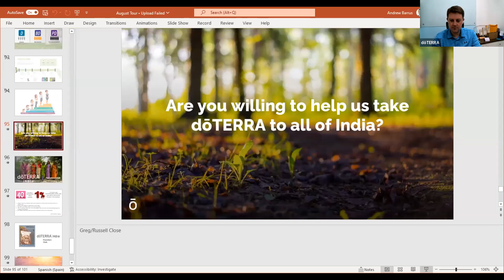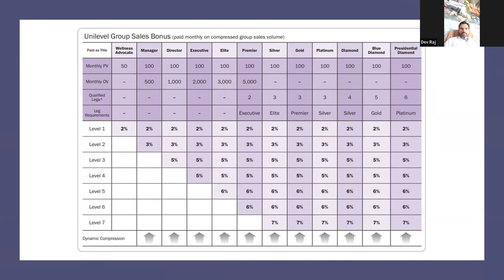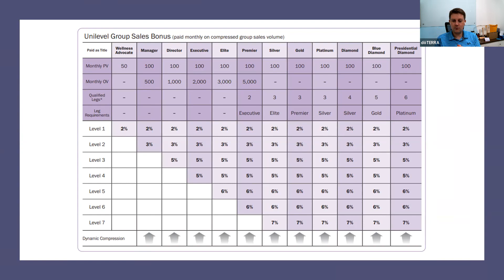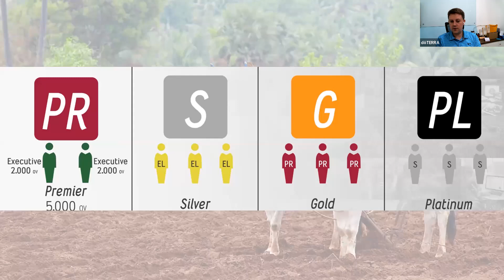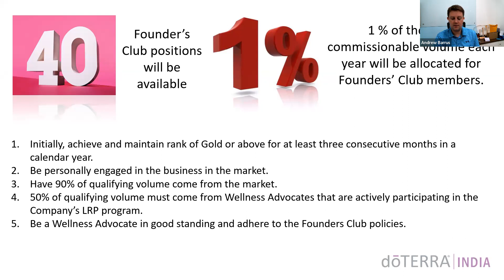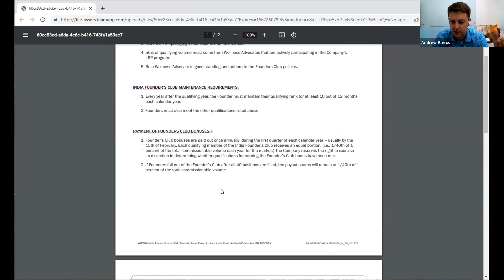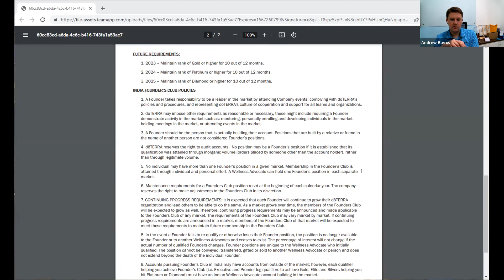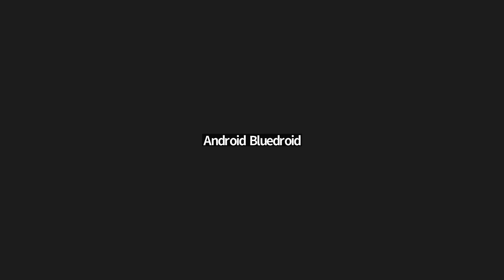Founders Club Training India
Training for founders club